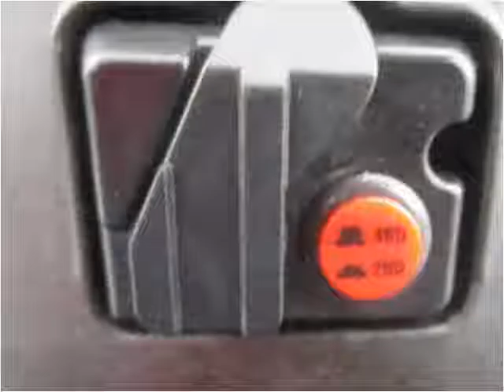2015 Massimo Motor MSU-800 New Cars Brooksville FL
This 2015 Massimo Motor MSU-800 is available from Halo Autosports.